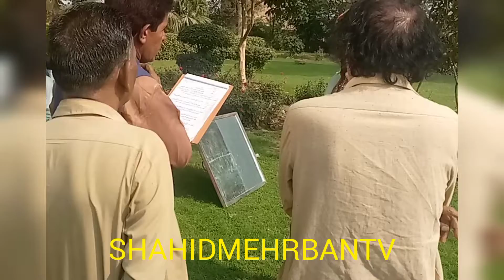فلم۔نشیاں نے ساڑیا۔شوٹنگ آن سیٹ SHAHIDMEHRBANTV@